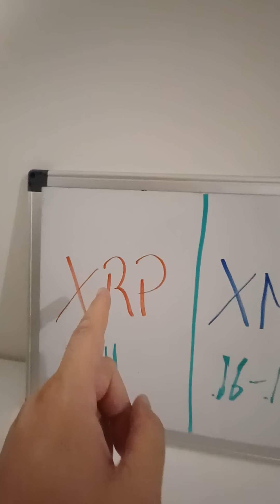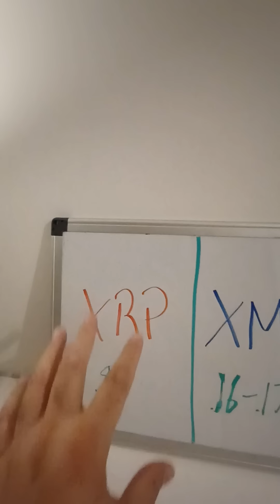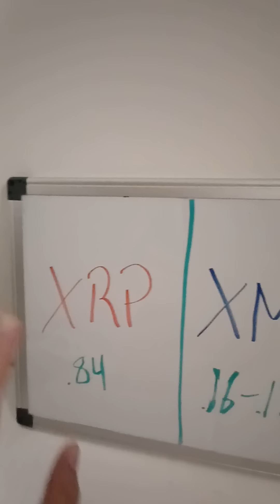PLEASE WATCH THIS NOW BEFORE FEDNOW GOES ONLINE